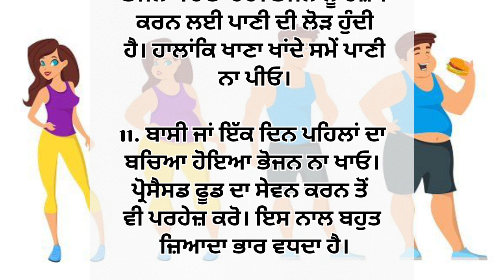ਵਜ਼ਨ ਘੱਟ ਕਰ ਲਈ ਘਰੇਲੂ ਨੁਸਖ਼ੇ punjabi quotes | quotes in punjabi | best lines